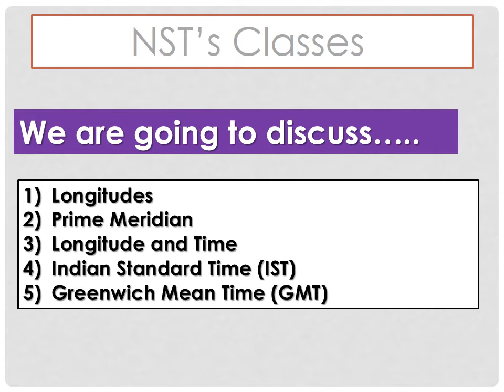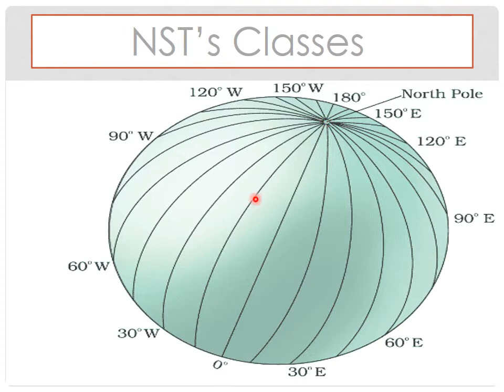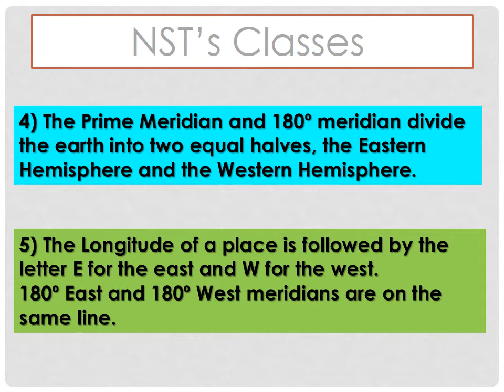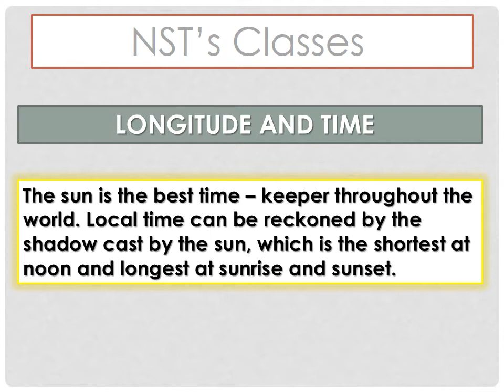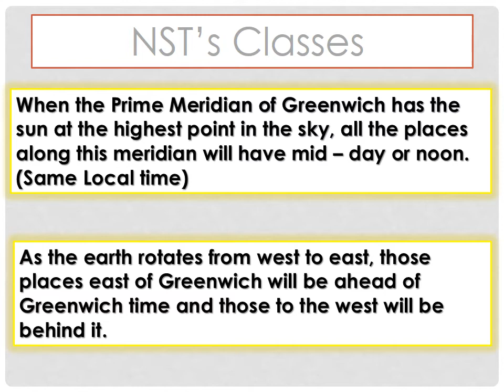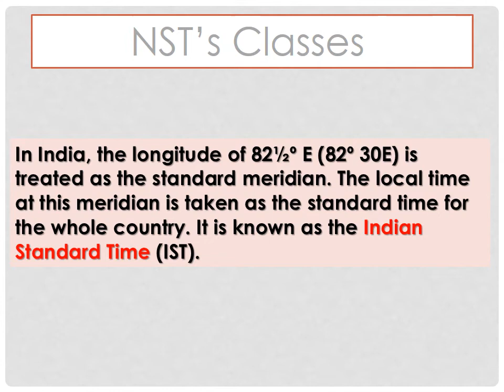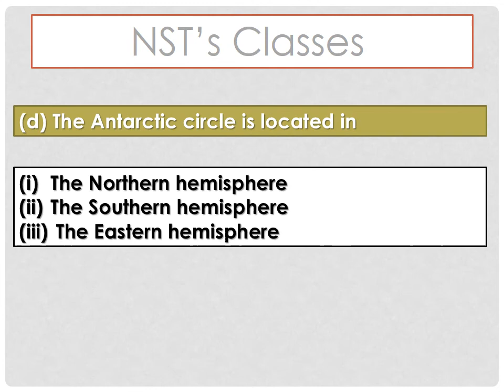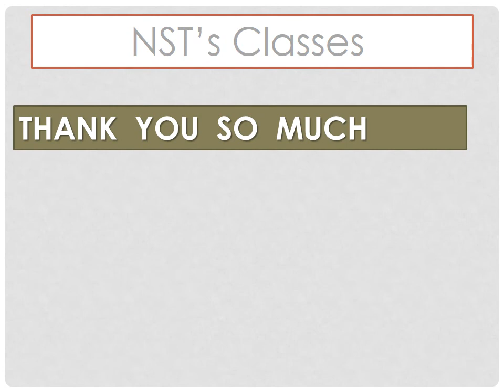PART - 2 Notes of NCERT Geography class 6th chapter - 2 for CTET/DSSSB/KVS........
In this video, we have discussed NCERT Geography class 6th chapter 2 (Globe : Latitudes and Longitudes)

We have made notes of NCERT SST 6th, 7th, 8th class, and presenting through the medium of videos for better preparation of your exams.

If you have any doubt and if you have any suggestion then please comment.